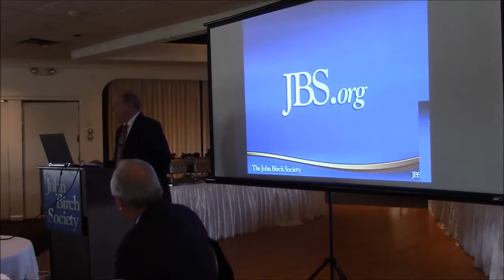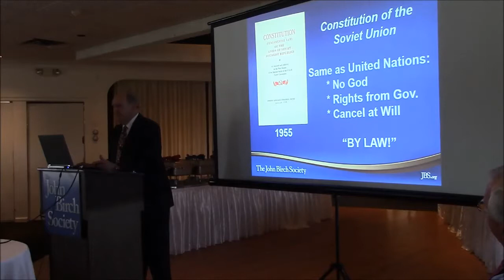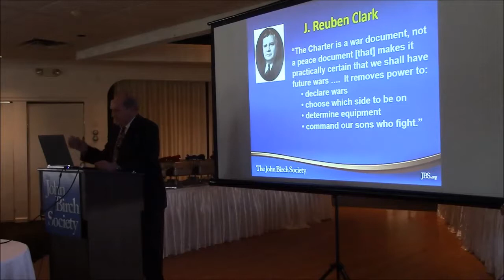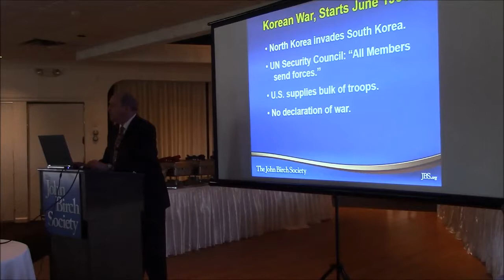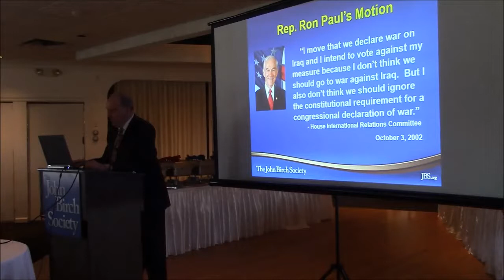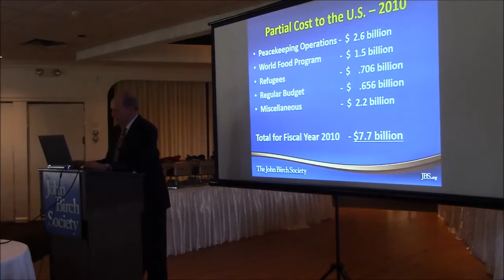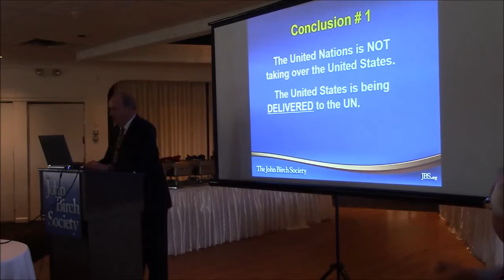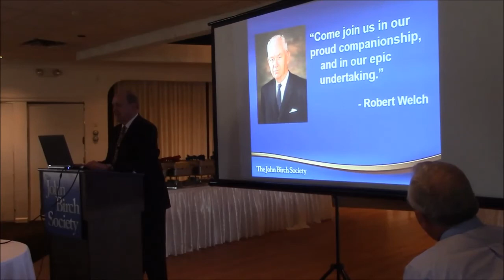Get Us Out of the United Nations (Update) with John McManus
John McManus, President Emeritus of The John Birch Society,  conducts a presentation on the need to get out of the United Nations.  This presentation took place in Clifton Park, NY Saturday February 24, 2018